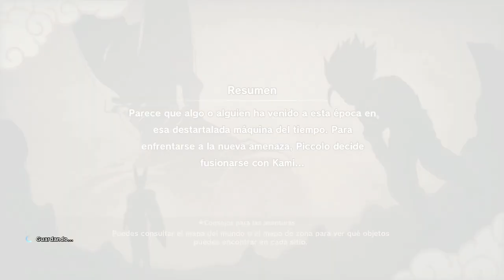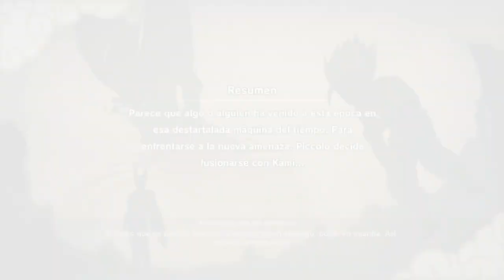DRAGON BALL Z: KAKAROT | WALKTHROUGH | LA FUSIÓN DE PICCOLO Y KAMI #35